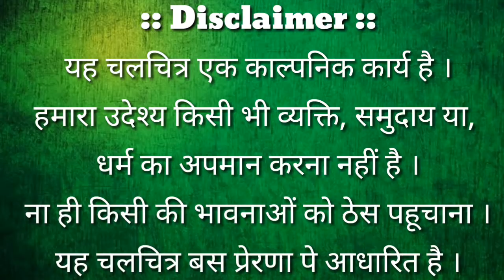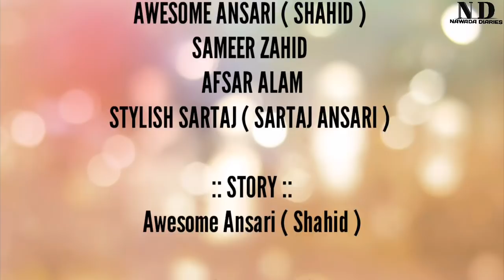SHAN - E - RAMZAAN || RAMZAAN MUBARAK || RAMZAAN SPECIAL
Hi Guys. 😉I am SARTAJ From the channel [ Nawada Diaries ] Today I am Back With a new Video Based On Ramzaan Facts Welcome To my new video.

तो उम्मीद करता हु आपको ये Video पसंद आएगी.. :-)

SHAN - E - RAMZAAN
Directed - Sartaj Ansari
Story - Awesome Ansari ( Shahid)
Videography - Sartaj Ansari

Cast :-
Stylish Sartaj
S. Awesome Ansari
Sameer Zahid
Afsar Alam

Send Me Your Talent ❤